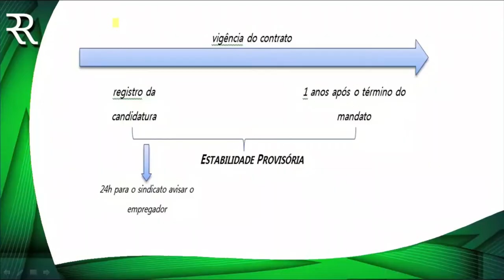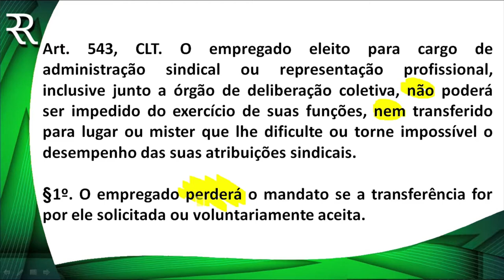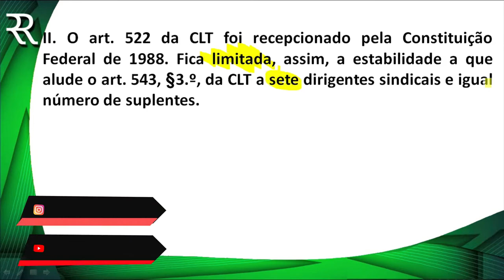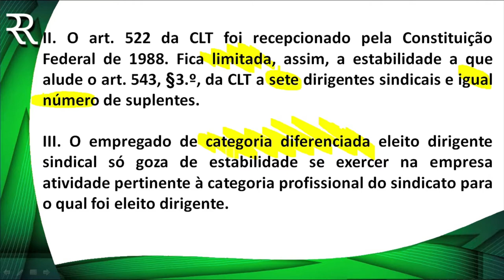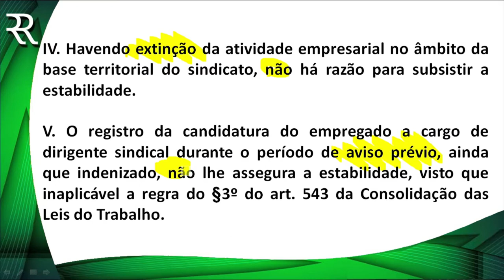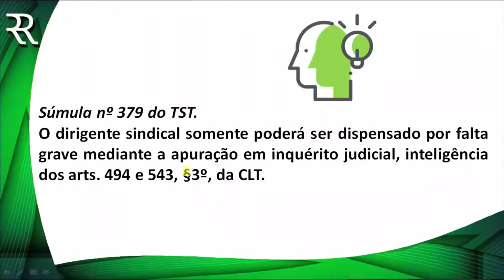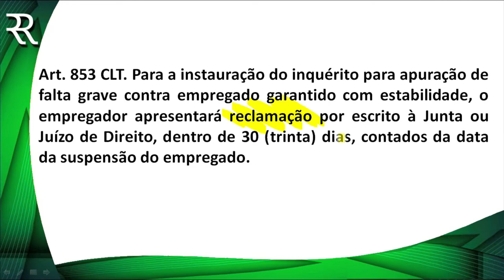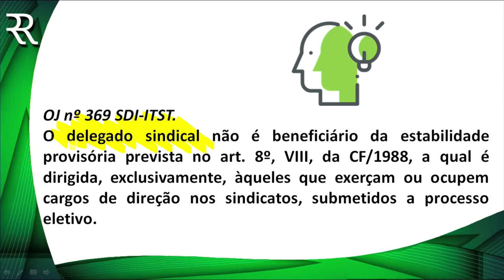DICA DIREITO DO TRABALHO - DIRIGENTE SINDICAL